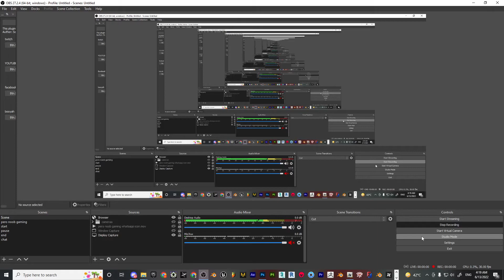female 46 GTA V PED / MOD